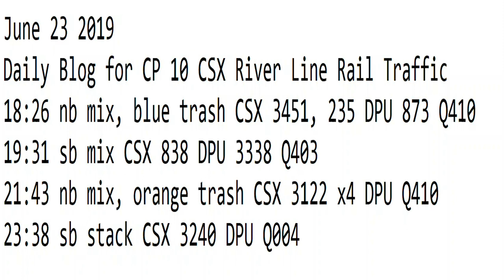6- 23-2019 New Format Trains 6pm to midnight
00:54 nb stack trailers CSX 5240, 56 Q009
01:07 nb stack CSX 819, 5 Q159
02:20 sb stack CSX 3152 Q162
04:47 sb auto rack CSX DPU Q234
06:35 sb stack trailers stack CSX 865, 206 Q160
06:49 sb CSX 5211, 5478 Q010
07:02 nb stack CSX 995 DPU 3231 L003
08:14 sb stack trailers CSX 837, 5456 Q008
08:32 sb tanks BNSF 7821, CSX 3292 K162
08:39 nb stack trailers CSX 231, 5429 Q157
09:06 nb auto rack CSX 5376, 38 Q253
09:57 sb tanks CSX 8388 BNSF 7478, 7265 K142
10:07 nb SRS 131 W004
11:04 sb stack CSX 5435, 3198 Q158
11:17 nb auto rack CSX 4056, 2428 Q261
11:40 nb mix CSX 858 DPU 848 Q404
12:38 sb auto rack CSX 214, 480 Q262
13:31 nb mix, green trash CSX 3268 DPU 3330 Q438
13:45 nb empty's UP 2747 CP 9688 K635
15:14 sb mix, blue trash CSX 474, 239 Q433
16:08 sb CSX 118, CN 2562 K678
16:50 sb auto rack CSX 944 DPU 3412 Q234
17:03 nb mix, epic/blue trash CSX 8878, 5208 Q434
17:54 sb mix CSX 993, 3423 Q439
18:26 nb mix, blue trash CSX 3451, 235 DPU 873 Q410
19:31 sb mix CSX 838 DPU 3338 Q403
21:43 nb mix, orange trash CSX 3122 x4 DPU Q410